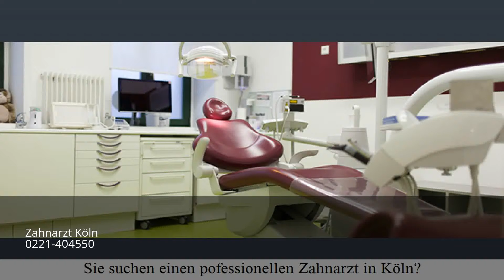zahnarzt köln mediapark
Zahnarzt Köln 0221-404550